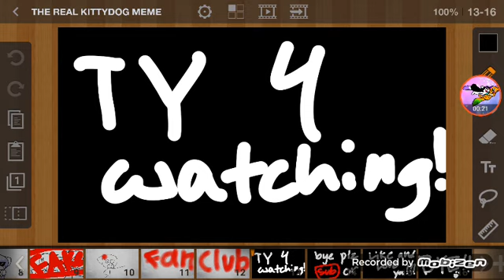The REAL kittydog (meme) lel